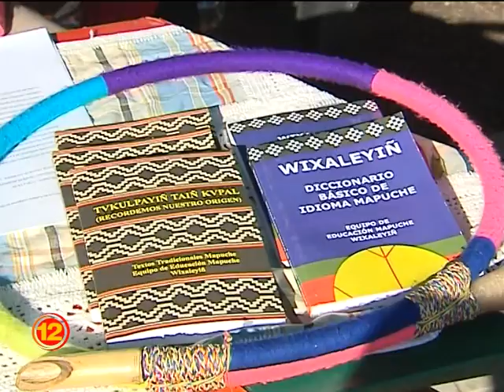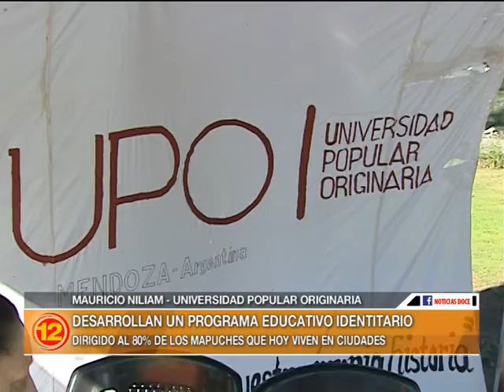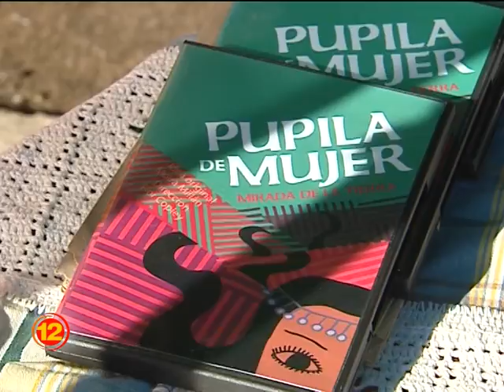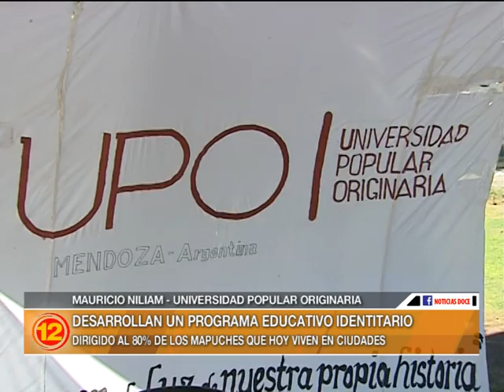La Universidad Popular Originaria y un programa educativo identitario